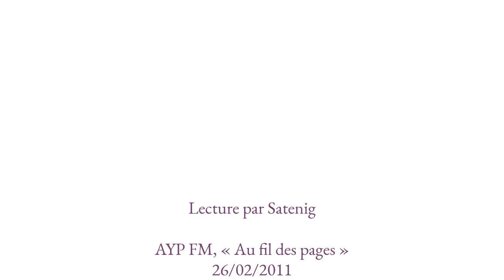N'approchez pas, ici on vit dans le feu !, Serge Venturini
Lecture par Satenig

AYP FM, « Au fil des pages »
26/02/2011

N’ approchez pas, ici on vit dans le feu !
Dirigez vos talons en arrière.   Fuyez !
De l’incandescence, détournez vos yeux.
Éloignez vos âmes, le feu vous détruira.
Ici, le feu protège,   l’amour nourrit.
Tu es née soufre.   Que t’importe si tu souffris.
Ton œuvre est au rouge, ta couleur, le feu,
tes odeurs, aromates, ignée ta valeur.
Tes ailes hyacinthes brûlent d’émeraudes,
ton sel central brille. Ah ! L’incombustible !
Toi, la Vulcanale, toi, la« Vésuvienne »…
Tu ne crois qu’à la vie.   Transfigurée.
Ne daigne, ta devise. Ta vie, Salamandre.
Ton œuvre est ta vie. Ta vie, ta misère.
Ta sœur la poussière vole dans l’ici.
Pas dans l’ici-bas, mais dans l’ici-HAUT.
Ton esprit enfin libéré de la matière,
tu es ici, tu es ailleurs.    Cœur de Phénix.